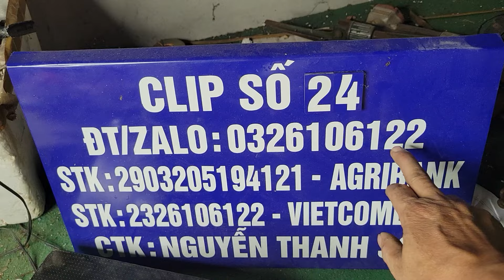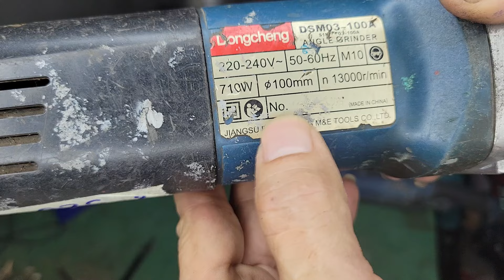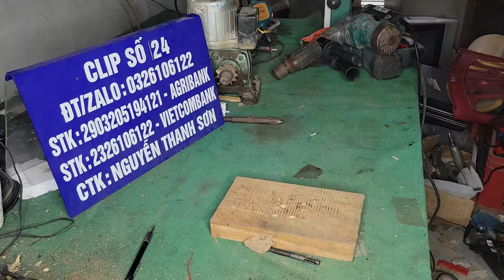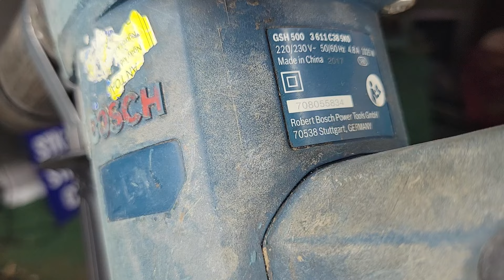MÁY ĐIỆN 220V THANH LÝ ,KHOAN, MÀI, ĐỤC 17LY LH : 0326106122